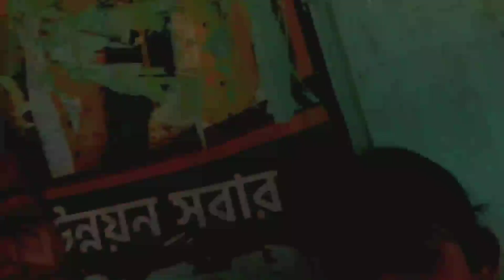bazar thang lai mani bati jibai